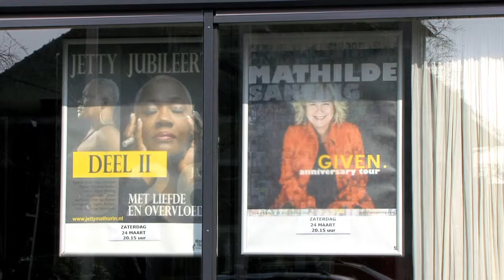Spijkerstraat 84 Bussum KGmakelaardij